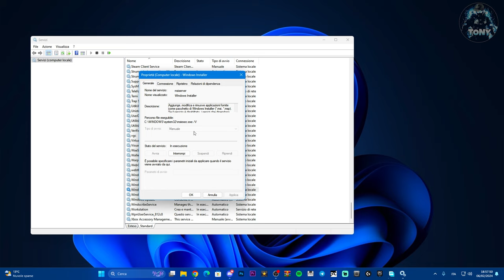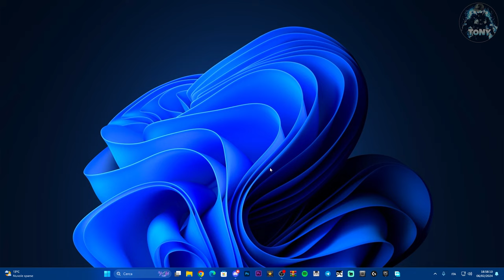Come risolvere l'errore di WINDOWS INSTALLER PACKAGE su windows 10 e 11 - TUTORIAL 2024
Problemi con l'installazione del pacchetto di windows? ecco cosa fare

,how to,this installation package could not be opened windows 11,this installation package could not be opened windows 10,how to fix this installation package could not be opened error msi,no se puede abrir este paquete de instalación,este pacote de instalação não pôde ser aberto,impossible douvrir ce package dinstallation,dieses installationspaket konnte nicht geöffnet werden,impossibile aprire il pacchetto di installazione,このインストールパッケージを開けませんでした

MIO REFCODE:563685ph1

PC:
MOBO: B450 GAMING PLUS
CPU: R5 3600
GPU: 1660 SUPER
RAM: 16 GB
CASE: 4000D AIRFLOW CASE CORSAIR

VIDEO TUTORIAL
               GAMES---TECH---MICROSOFT